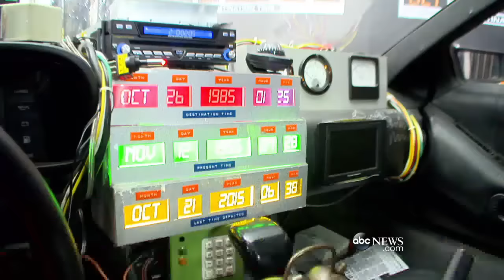“Back to the Future” Fan Frenzy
Celebrating “Back to the Future” Day with the stars on the red carpet and their superfans line up around the block!